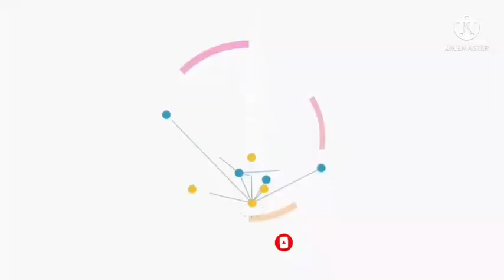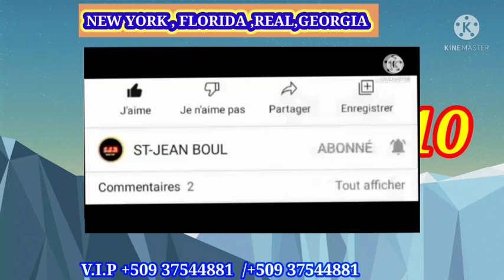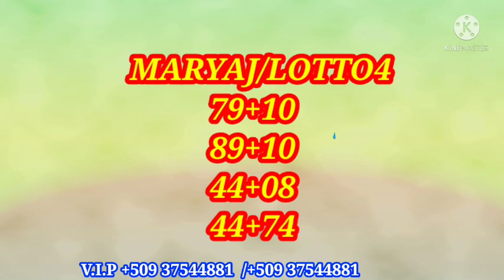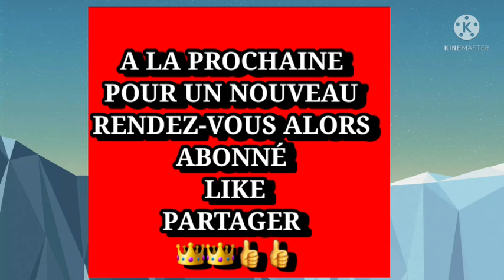3 BOUL CHO POU TIRAJ MIDI A:02_Fevrier_2022,NEW YORK,FLORIDA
3 BOUL CHO POU TIRAJ MATEN AN:02_FEV_2022

boulkirale boul
ajktech tv
$boulpè